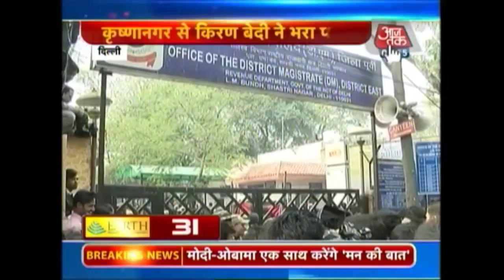Non-stop 100: January 22nd, 2015 | 8:30 AM